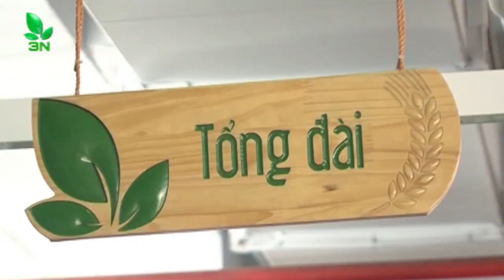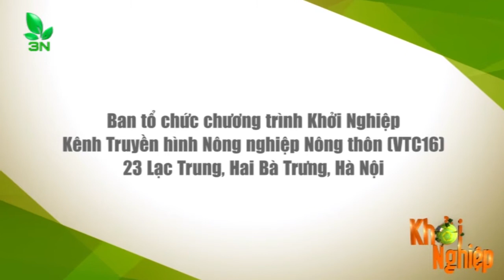ĐBSCL: Lũ lên nhanh, nhiều khu dân cư bị cô lập I VTC16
VTC16 | Mực nước đầu nguồn tại đồng bằng sông cửu long lên nhanh những ngày qua đã làm chia cắt nhiều nhà dân sống ở vùng rốn lũ. Đồng thời, nhiều tuyến đường giao thông nội đồng đã bị ngập khiến việc sinh hoạt, đi lại của người dân gặp rất nhiều khó khăn. Nhiều khu dân cư đã bị cô lập hoàn toàn.